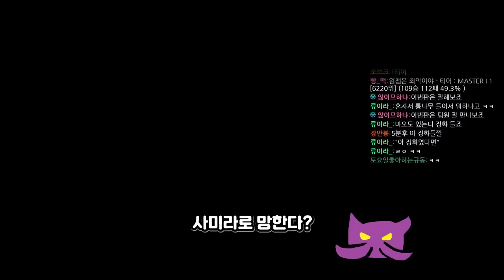답답해서 내가 뛴다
3월23일자 방송입니다